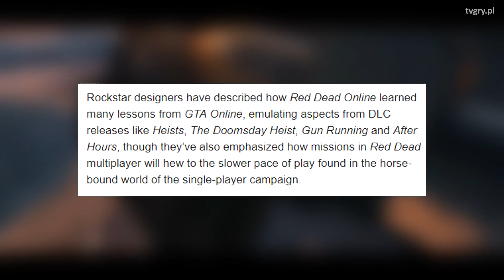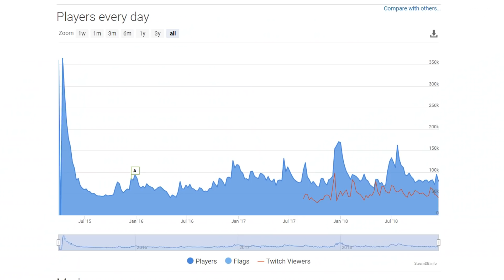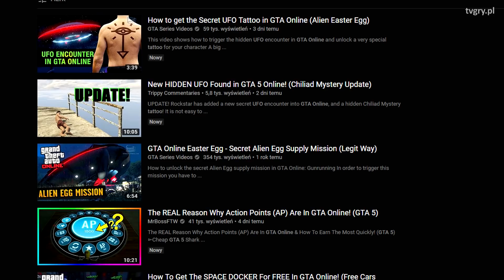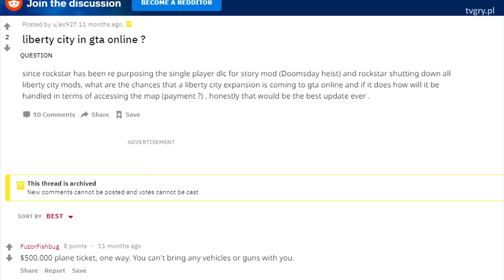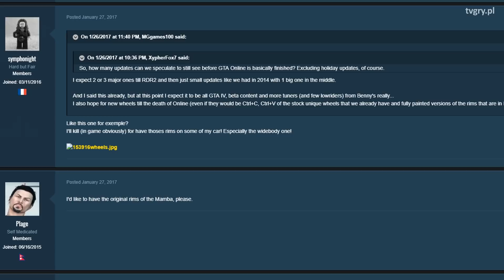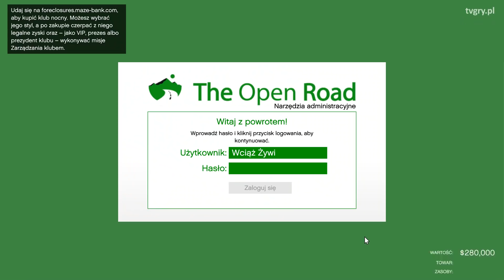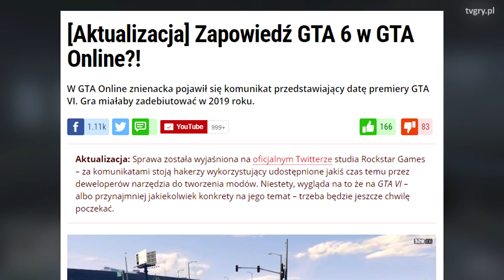GTA Online 5 LAT PÓŹNIEJ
Jak zmieniało się GTA Online w przeciągu ostatnich miesięcy? Co przyniesie nam kolejny rok? Czy GTA Online będzie wspierane na równi z RDR Online?